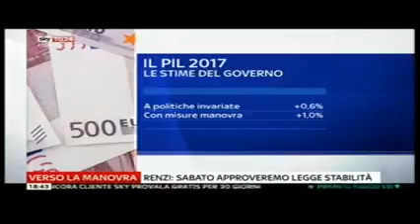Servizio Sky TG24 - Sky TG24 Economia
Intervento all'Assemblea Generale 2016 di Gianfelice Rocca, Presidente di Assolombarda Confindustria Milano Monza e Brianza